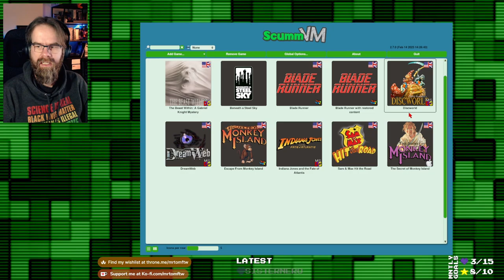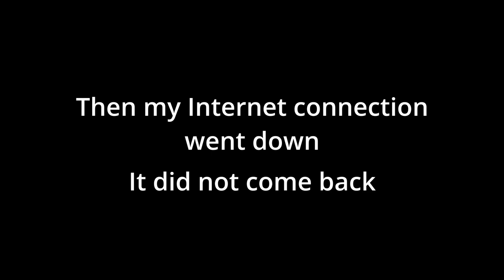🧙 Discworld (1995, PC) 🧙 ...and the art of getting lost 🧙 Twitch VOD Part 2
This is the VOD of my Twitch stream from 12/03/2023

I've never read one of Terry Pratchet's Discworld books (look, I know I know), and I haven't played any of the point and click adventure games based on those novels either! Time to set the games part of that straight at least...

This week: It's an issue FINDING puzzles in this game, let alone solving them... Then disaster strikes

Check me out on Twitch every Fri and Sun from 8pm UK time